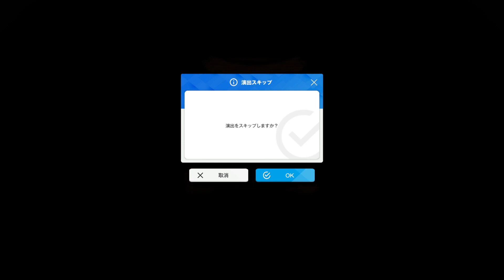NIKKE 迎撃戦（特殊個体）モダニア エリシオンSMG（ミランダ、Ｄ、シグナル、ソリン、ソルジャーO.W.）